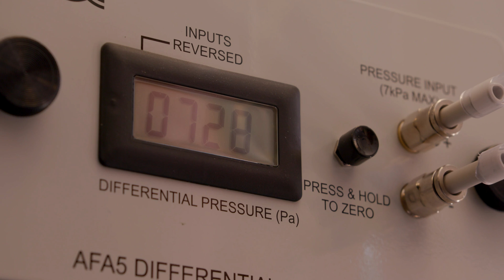Engineering at Edmonds CC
Start your engineering career at Edmonds Community College